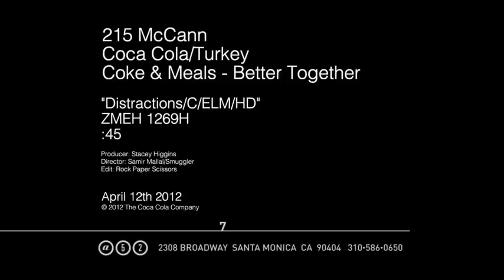COCA COLA for TURKEY TVC 2012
Directed by Samir Mallal.
Costume Styling by Jo Katsaras.